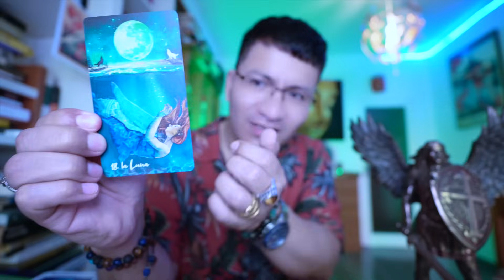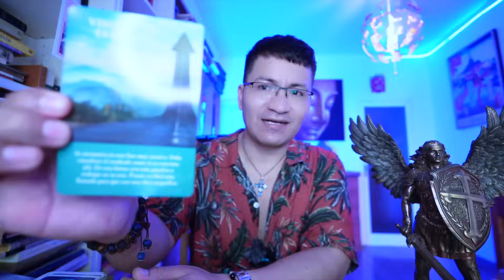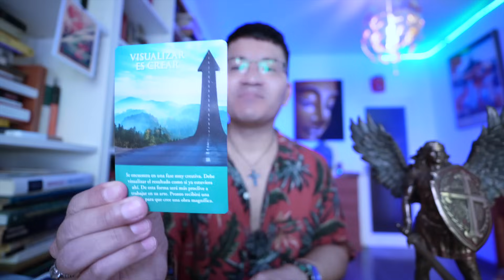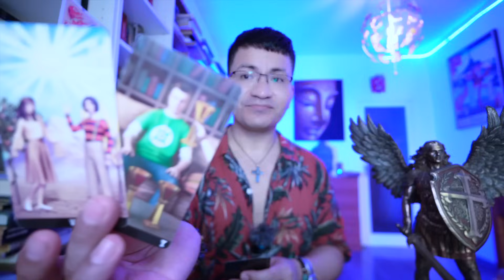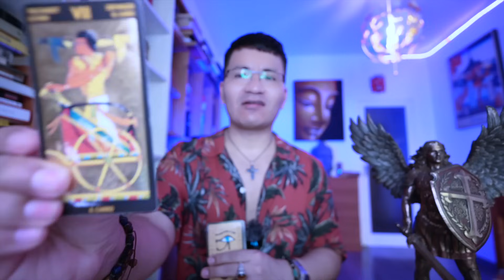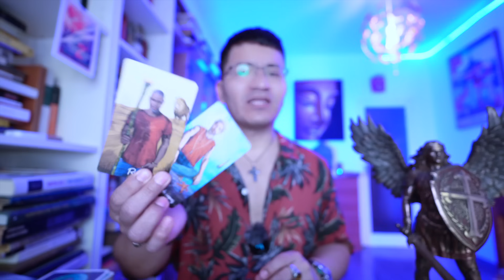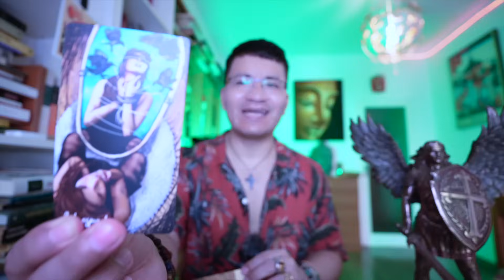CAPRICORNIO ♑️ TU ESTAS SINTIENDO SU ENERGIA 🙏🏾ESTAS MUY ESPIRITUAL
DONACIONES

INSTAGRAN